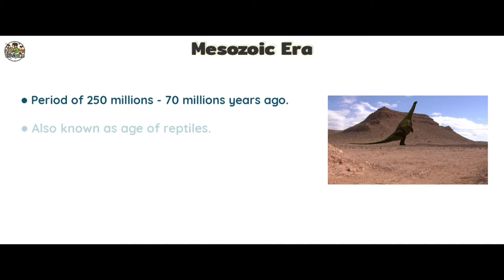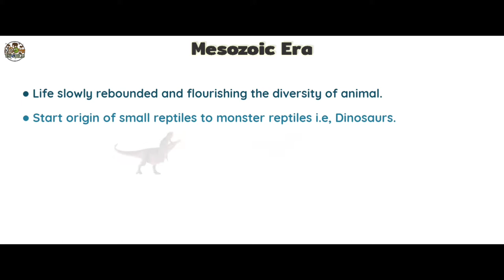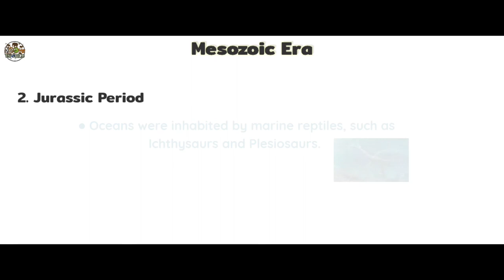Mesozoic Era |Age of Dinosaurs|Reptiles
Today we are discuss about Mesozoic era. In this era the origin of reptiles and dinosaurs took place. And also extinct in this era.

If you like this video don't forget to press the thumbs up icon..